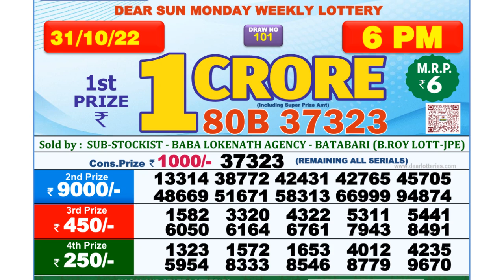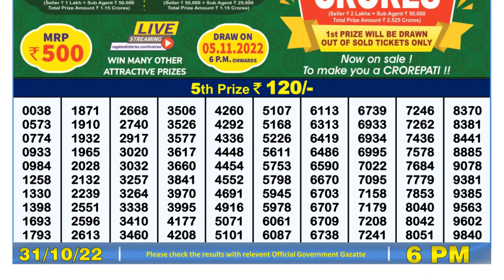🔴Dear Lottery Sambad Live 6pm today 31.10.22 Nagaland State Lottery Result